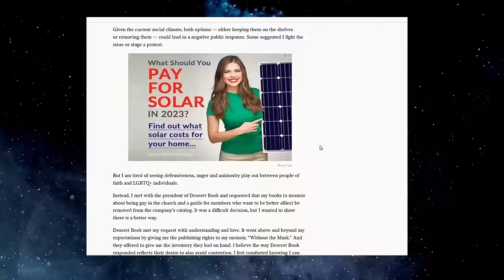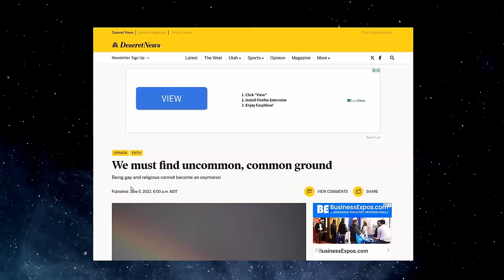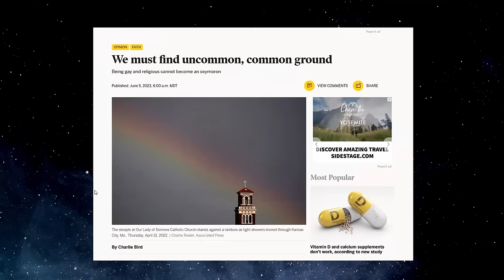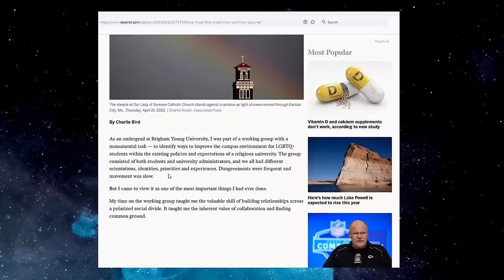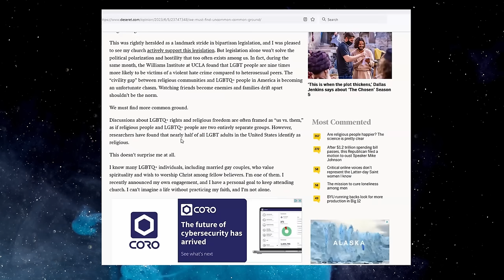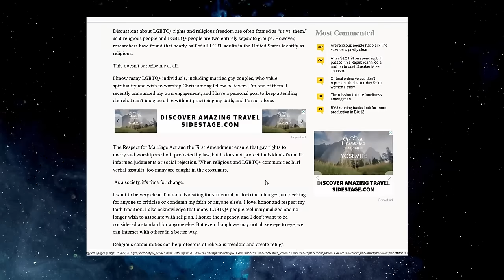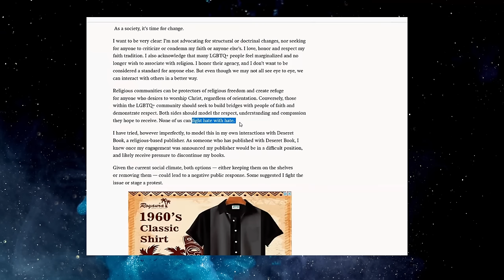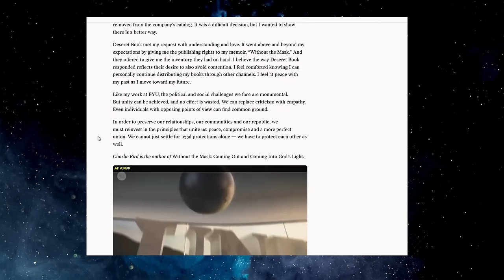Charlie Bird DEMANDS CHANGE! | Is QUEER and DEVOUT an OXYMORON? | DESERET NEWS article!